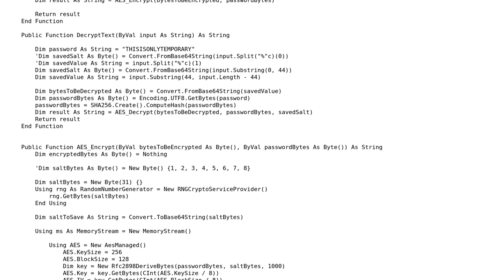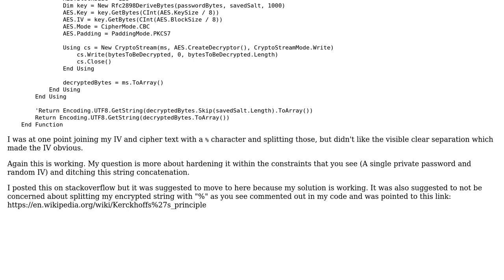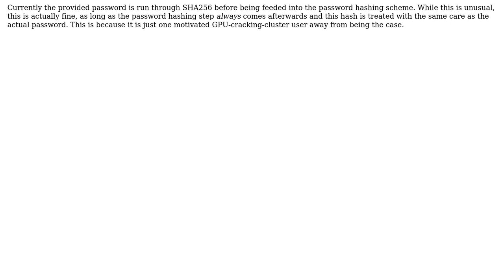Encrypts using AES with random initialization vector meant for data with limited visibility and...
Encrypts using AES with random initialization vector meant for data with limited visibility and then long rest

With thanks & praise to God, and with thanks to the many people who have made this project possible! You are responsible for your own actions.